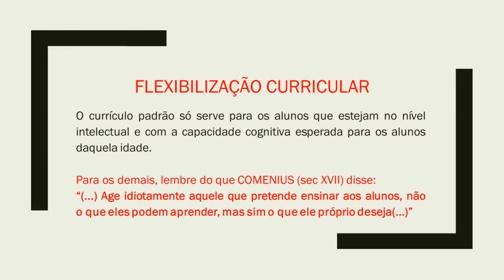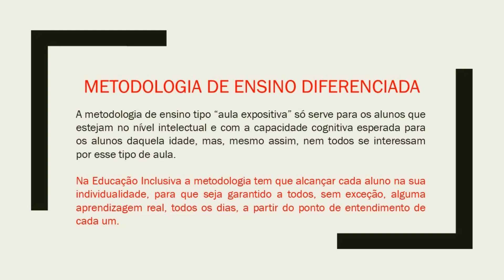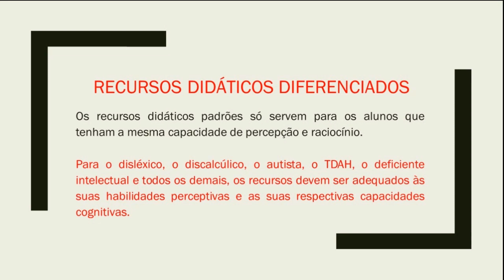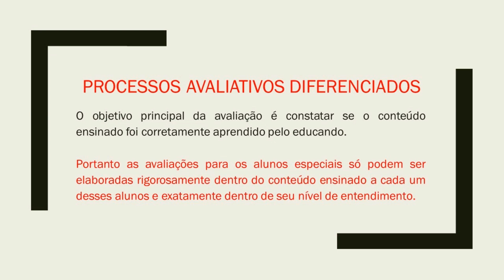Formação docente - Leis de inclusão Recomendação 001 2013 MPBA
A recomendação que, sozinha, traça as diretrizes perfeitas para a educação inclusiva.